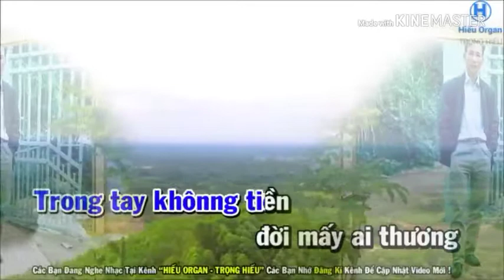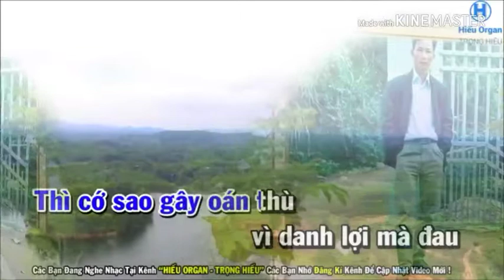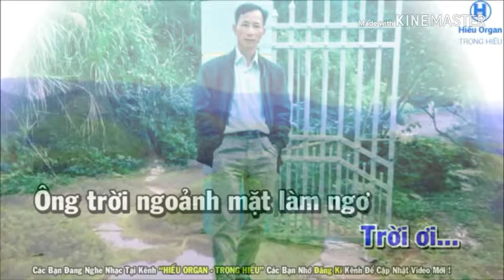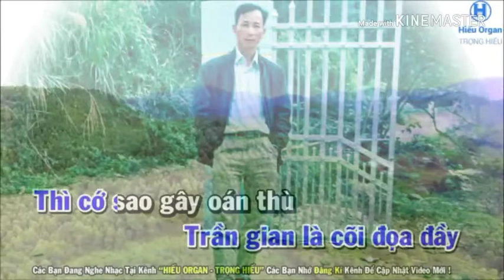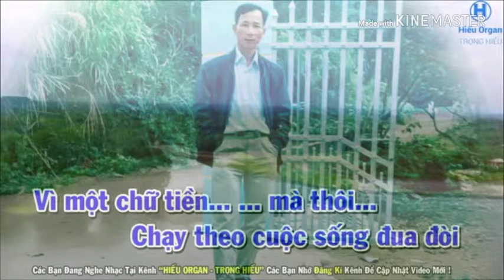karaoke tiền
karaoke nguyễn danh ba